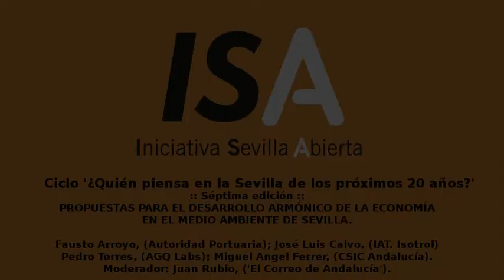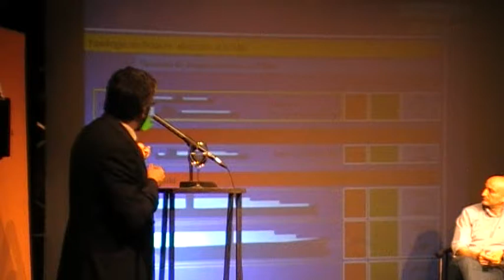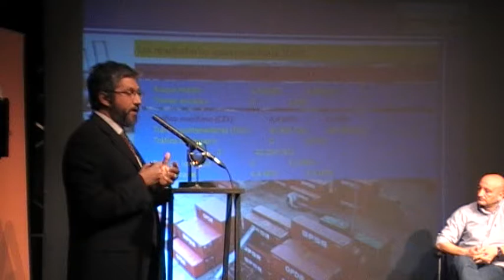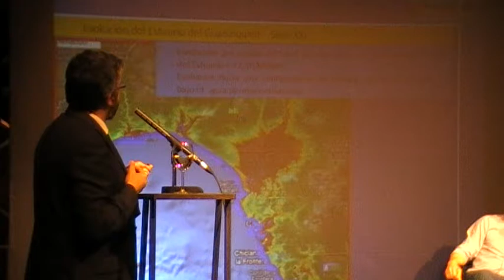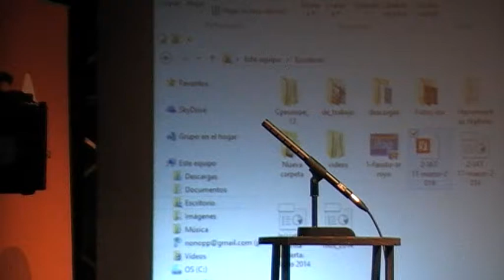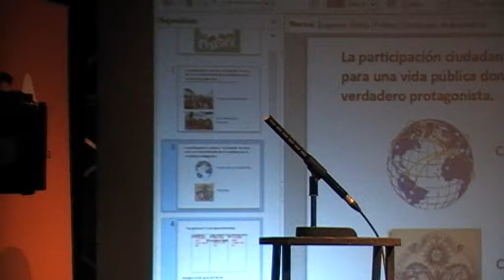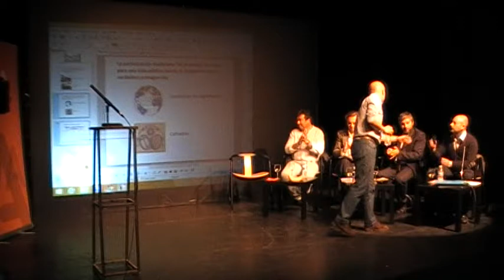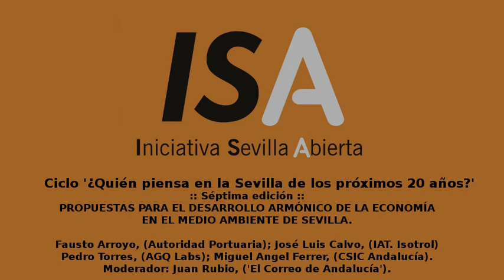VII Propuestas en Economía y el Medio Ambiente de Sevilla